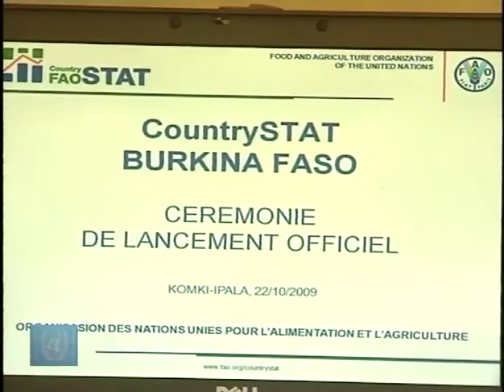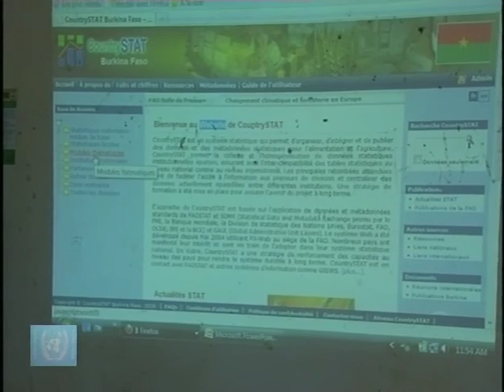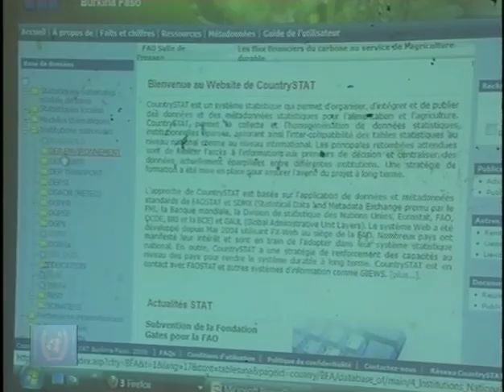Interview de CountrySTAT Burkina Faso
Interview de Canal ONU Burkina Faso au Coordinateur National de CountrySTAT Burkina Faso et
Directeur de la Prospective et des Statistiques Agricoles et Alimentaires, Moussa KABORE.